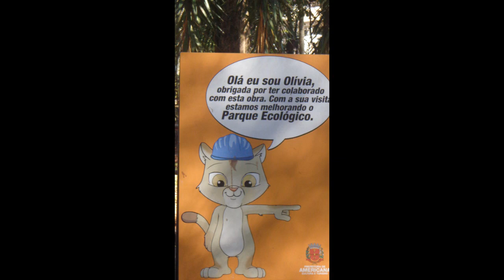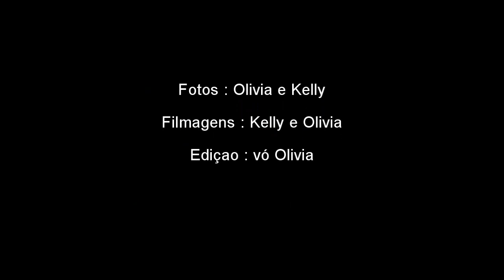Parque ecológico de Americana SP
aproveitando o final das férias escolares